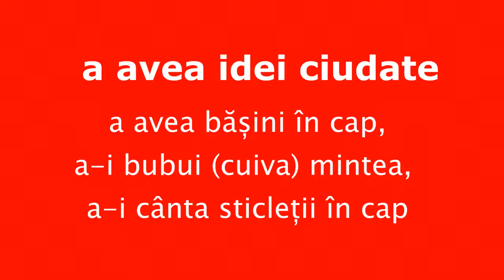a avea idei ciudate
a avea idei ciudate - a avea bășini în cap, a-i bubui (cuiva) mintea, a-i cânta sticleții în cap